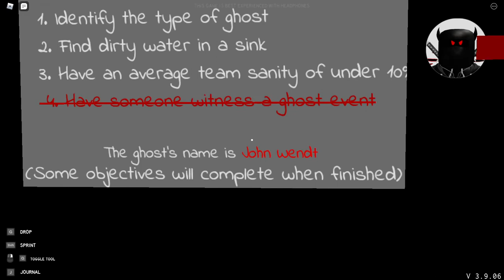playing specter with Trent on Roblox with auto tune